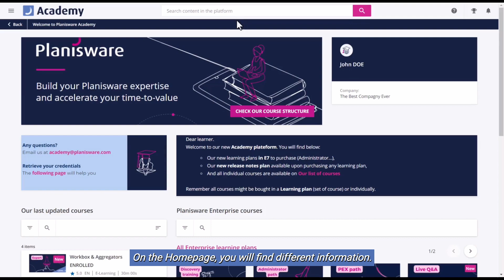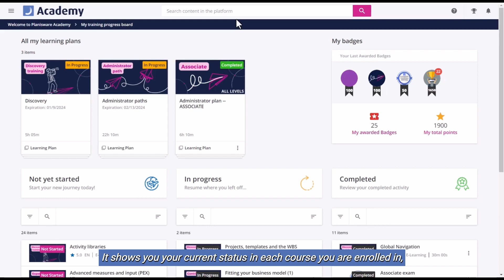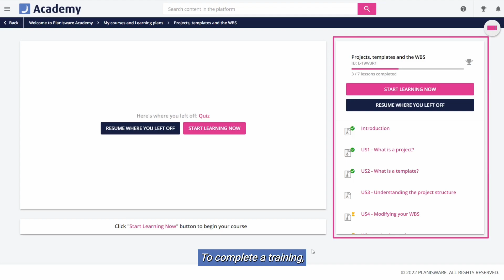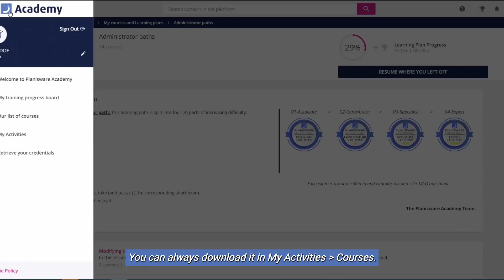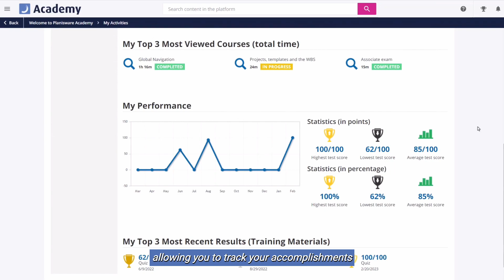How to use Planisware Academy?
How to use Planisware Academy? Just follow this tutorial and discover all the main functionalities for your training platform.

The Planisware Training Team